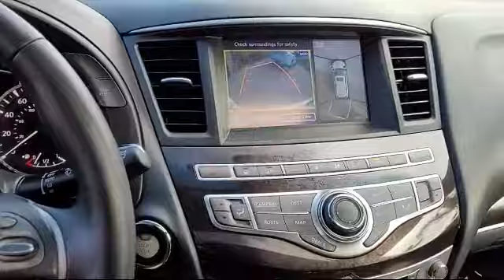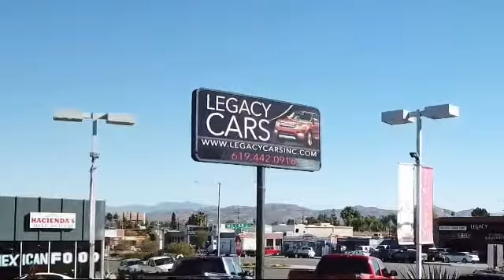2014 INFINITI QX60 Hybrid San diego El cajon La mesa Escondido Ocean side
2014 INFINITI QX60 Hybrid Stock Number: 17473A Vin:5N1CL0MN0EC546910.

Legacy Cars
670 El Cajon Blvd.